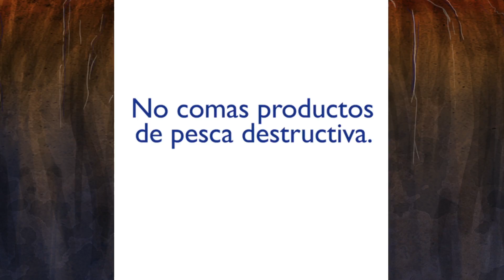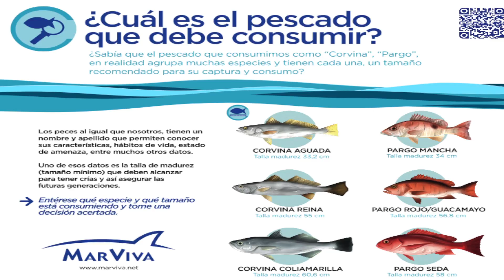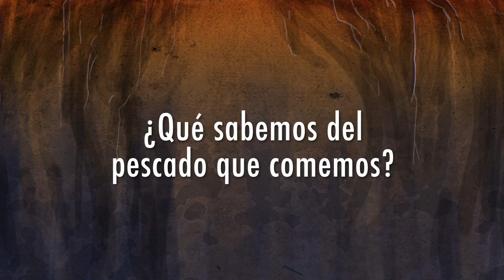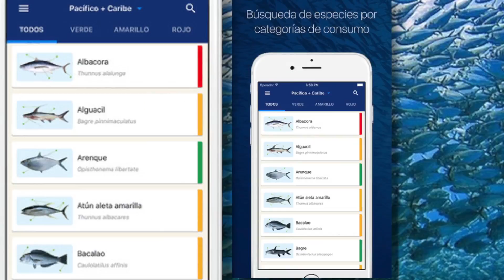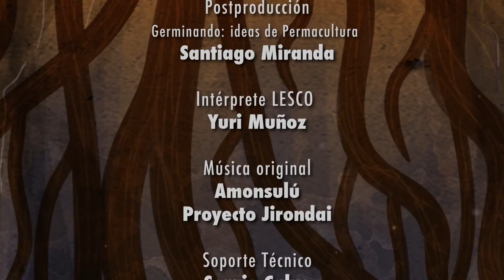¿Qué sabemos del pescado que comemos?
El pescado es un alimento muy importante para muchísimas personas a nivel mundial y la pesca es una actividad economica que sostiene a muchas familias, sin embargo, la sobre explotación de los recursos marinos está poniendo en peligro no solo este importante alimento sino la estabilidad de muchas comunidades.

En este programa de Era Verde conversamos sobre la pesca responsable y sobre cómo nosotros como consumidores podemos contribuir al desarrollo de prácticas de pesca que sean sostenibles.